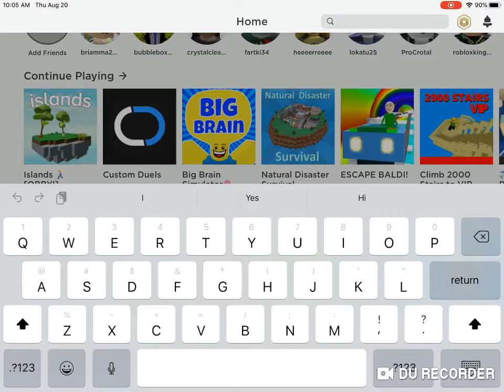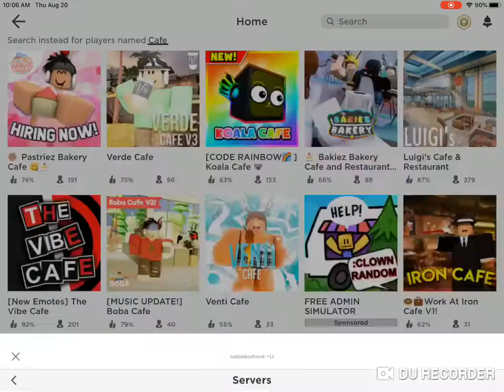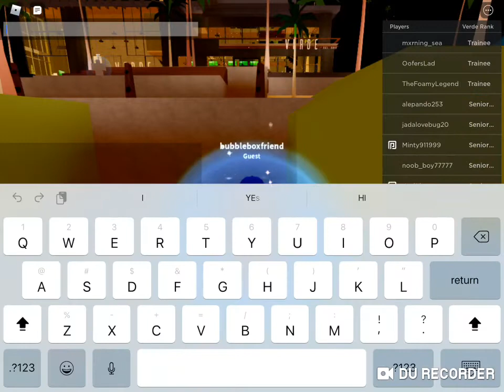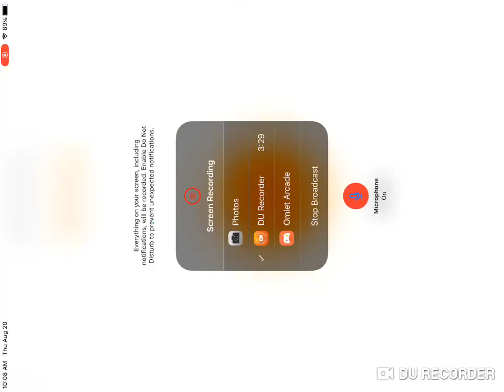I got BANNED in a game in under 3 minutes (I was trying to get banned on purpose)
lol I can’t believe it happend so fast here’s my discord